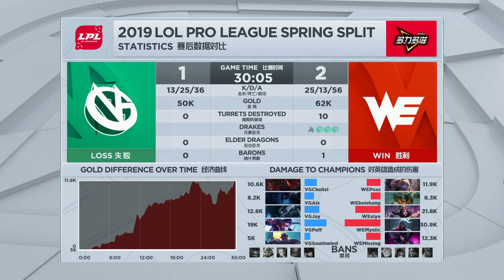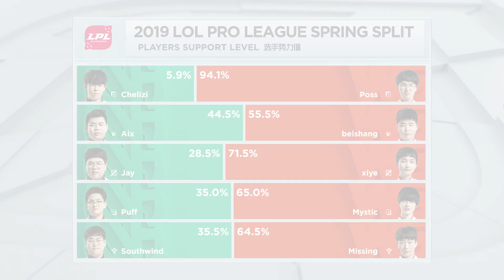VG vs WE | Game 3 FULL Week 9 Day 6 | Vici Gaming vs Team WE | LPL Spring 2019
Vici Gaming Players:
CN China Aodi Zhao Ao-Di (赵奥迪) Top Laner
CN China Chelizi Xia Han-Xi (夏涵玺) Top Laner
CN China Aix Li Yang (李阳) Jungler
CN China Youdang Zeng Xian-Xin (曾宪鑫) Jungler
KR South Korea FireRain Choo Hwa-woo (추화우) Mid Laner
CN China Jay Chen Bo (陈波) Mid Laner
CN China Puff Ding Wang (丁旺) Bot Laner
CN China Snow Wu Hao-Shun (吴好顺) Bot Laner
CN China Caveman Duan De-Liang (段德良) Support
CN China Southwind Su Zhi-Lin (苏志林) Support

Team WE Players:
CN China 957 Ke Chang-Yu (柯昌宇) Top Laner
CN China Coten  Top Laner
KR South Korea Poss Kim Min-cheol (김민철) Top Laner
CN China beishang Jiang Zhi-Peng (姜志鹏) Jungler
CN China Magic Zhou Jun-Xuan (周俊轩) Jungler
CN China chen9 Chen Yi-Bing (陈怡冰) Mid Laner
CN China xiye Su Han-Wei (苏汉伟) Mid Laner
CN China GENTLE Yao Xi-Jian (姚熙鉴) Bot Laner
KR South Korea Mystic Jin Seong-jun (진성준) Bot Laner
CN China Missing Lou Yun-Feng (娄运峰) Support
CN China Sun Wang Xu-Zhuo (王旭卓) Support

Tencent League of Legends Pro League (LPL) (simplified Chinese: 英雄联盟职业联赛; traditional Chinese: 英雄聯盟職業聯賽; pinyin: yīng xióng lián méng zhí yè lián sài) is the top level League of Legends league in China.The first season of the LPL was the 2013 Spring season. The top three finishers of the playoff tournament receive automatic bids to the League of Legends World Championship. Playoffs are an eight team single elimination with each step a best-of-five series. The total prize pool is ¥2,350,000. In 2014 Riot Games began providing an English language broadcast.The format is modeled after the League of Legends Champions Korea format in South Korea. In September 2015 it was announced that Riot Games was in negotiations with Tencent to take over operations of the league.